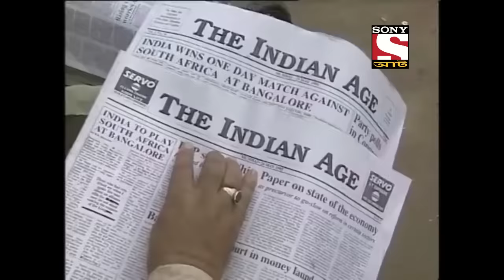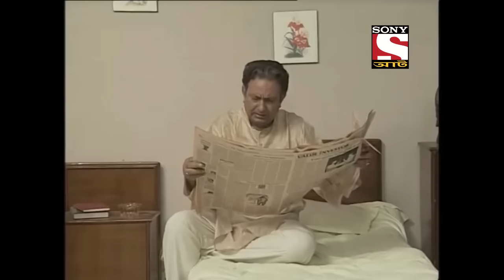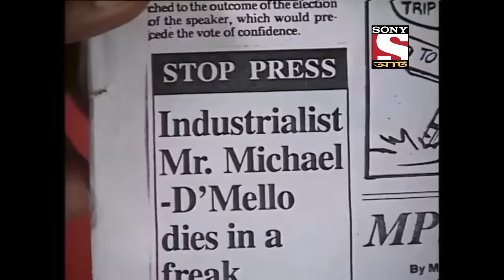ইচ্ছে পুরণ কারার ক্রিস্টল | আহাত | Best Of Aahat | Full Episode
A man gives away everything he had to his son and daughter-in-law and tells them his tale about becoming rich from scratch. He confessed that he took help from a crystal and all that he has come from the wish he had made. But, right after a few days, he dies brutally and his son tries to call him back.